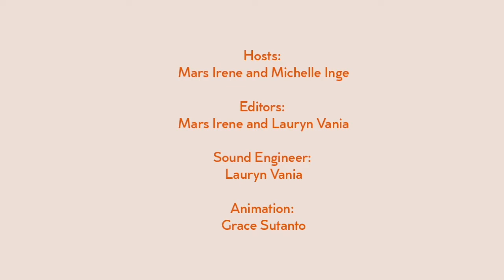No Reservations... Food, Travel and Things Along the Way: Tuna Bozalan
Its easy for us to say we are well travelled but do we truly understand the importance of that uncle that works in a food stall in the sweltering heat or the value of his dishes culturally? From consulting work for the UN ODC, to UN internship application tips and the power of food and travel, watch as Tuna imparts his wisdom on, in his words, us "young people."

Follow the International Narcotics Control Board's efforts to combat substance abuse

Let's be friends!